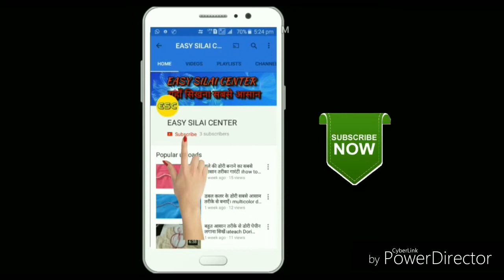आर्महोल मे बाजू चढाने का सबसे आसान तरीका। how to stitch armhole.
हमारे चैनल को सब्सक्राईब जरूर करें।